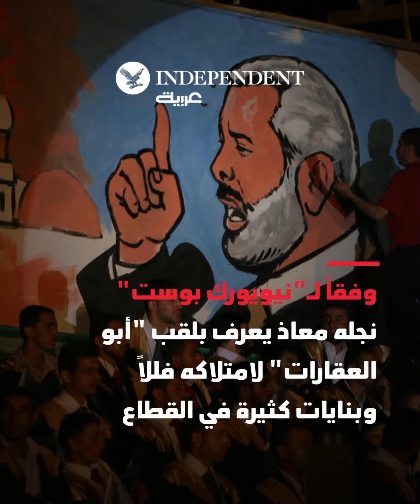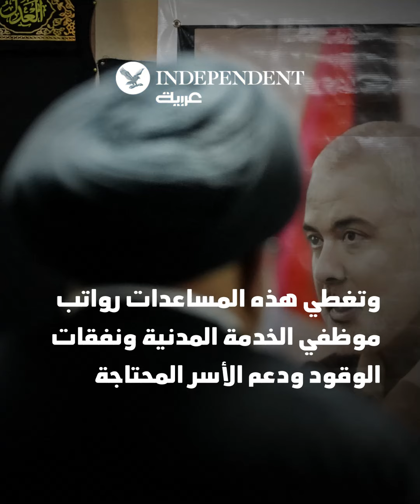مزاعم إسرائيل حول ثروة إسماعيل هنية